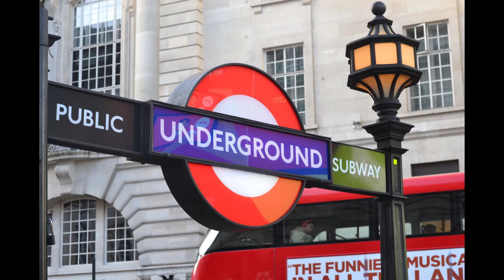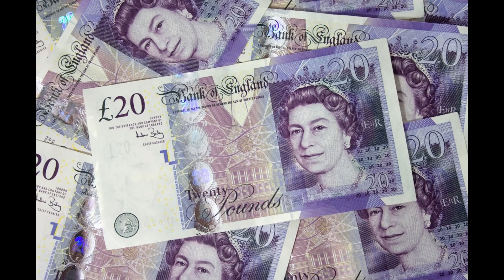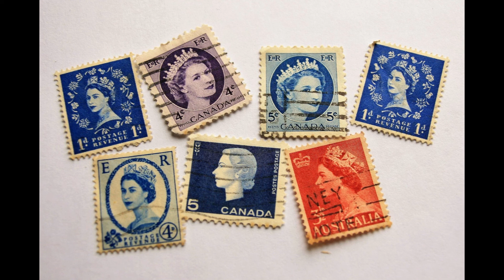Transmisión especial por el fallecimiento de Isabel II - BBC World Service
El 8 de Septiembre de 2022 falleció a los 96 años Isabel II reina del Reino Unido de Gran Bretaña e Irlanda del Norte. Con motivo de este hecho el Servicio Mundial de la BBC transmitió un programa especial desde las 19UTC contando toda la historia del reinado de Isabel II.

Datos de la grabación:
QTH (Ubicación): Monte Hermoso, Argentina
QRG (Frecuencia): 12095kHz, banda de 25m.
QTR (Hora en UTC) 21:00UTC

londres punto de referencia puente de la torre - Imagen de Julius Silver en Pixabay
gran ben puente ciudad amanecer río -  Imagen de David Mark en Pixabay
londres autobús rojo cruce centro -  Imagen de Albrecht Fietz en Pixabay
dinero banco notas cuenta facturas británico -  Imagen de PublicDomainPictures en Pixabay
londres cabina telefónica rojo inglaterra -  Imagen de Pfüderi en Pixabay
londres ciudad reino unido edificio inglaterra -  Imagen de Thomas Geider en Pixabay
inglaterra reino unido londres arquitectura -  Imagen de VIVIANE MONCONDUIT en Pixabay
páramos de yorkshire del norte ferrocarril vapor -  Imagen de Sally Wynn en Pixabay
londres carril firmar lámpara autobús reino unido -  Imagen de NadinLisa en Pixabay
isabel ii inglés monarquía -  Imagen de Julita en Pixabay
windsor inglaterra londres castillo torre -  Imagen de Gabriele Veit en Pixabay